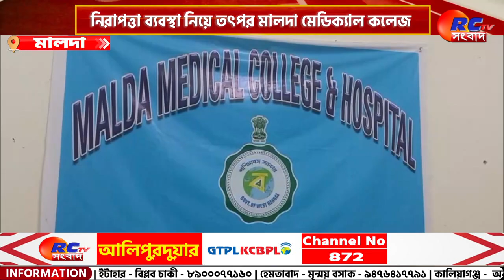Malda News | নিরাপত্তা ব্যবস্থা নিয়ে তৎপর মালদা মেডিক্যাল কলেজ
সংক্ষেপে খবরের বিষয়ঃ কোলকাতা আরজিকর মেডিক্যাল কলেজের ছাত্রী মৃত্যুর ঘটনার পরে নিরাপত্তা নিয়ে তৎপর হল মালদা মেডিক্যাল কলেজ